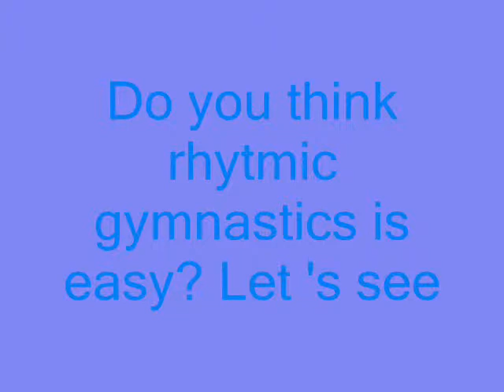Rhytmic gymnastics is not easy!